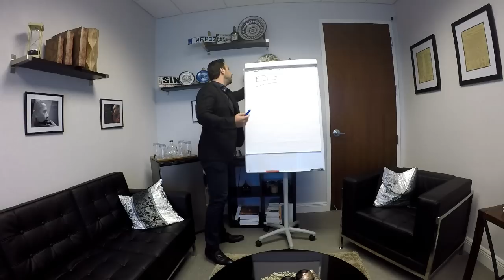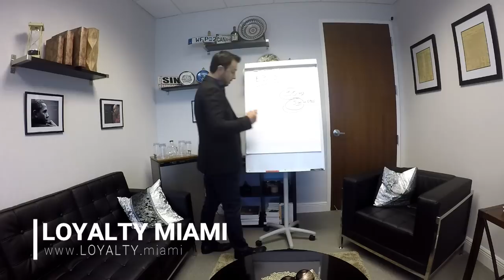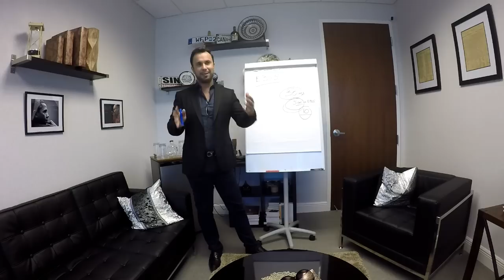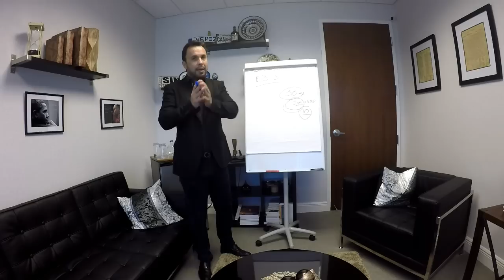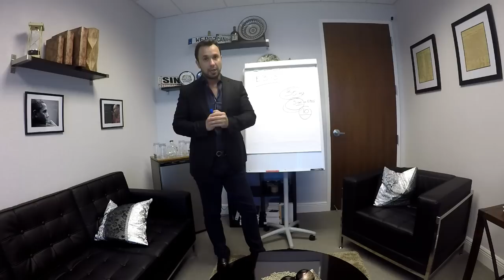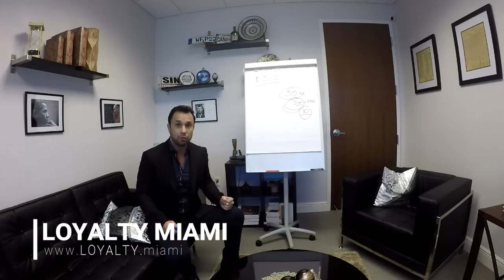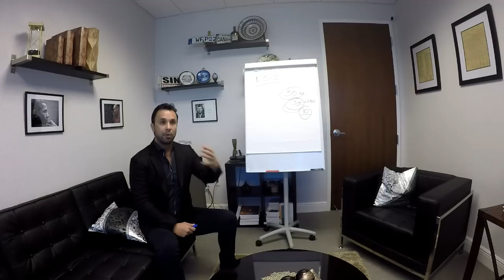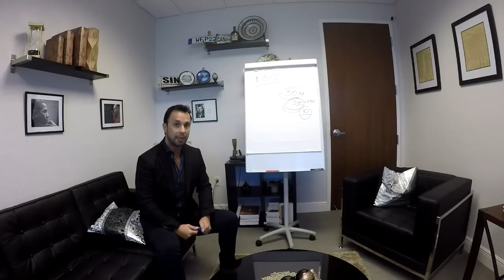Saiba tudo sobre visto americano EB-5 - Visto para investidores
Bate papo sobre EB-5
Dicas, regras, sugestões e cuidados.

Existem vários tipos de visto americanos:

⭐ VISTO EB-3: Visto para trabalhadores profissionais qualificados.
⭐ VISTO EB-5: Visto para investidores
⭐ VISTO L-1: Visto para empresários atuarem nos Estados Unidos
⭐ VISTO P: Vistos para atletas e vistos para artistas